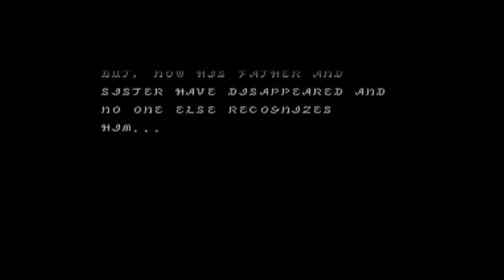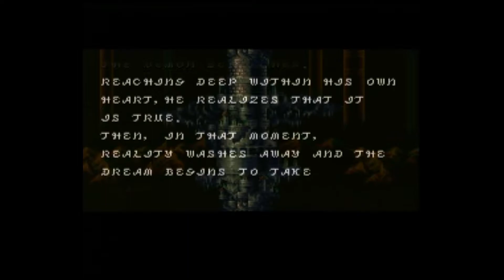Breath of Fire II | RetroTink2x | S-Video [SNES]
CLICK THE DESCRIPTION FOR MORE

SETUP

Breath of Fire II Capture footage
► RetroTink2x @ 480p NO SMOOTHING off
► Output: HDMI to ELGATO HD60 (USB 2.0)

Gameplay recorded using
► ELGATO HD60

Video Cut using
► Final Cut Pro X